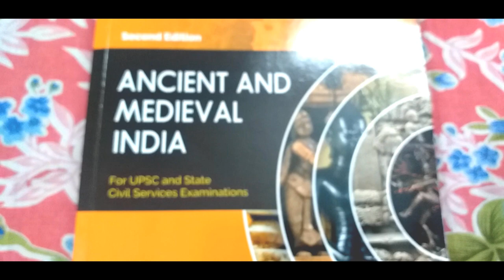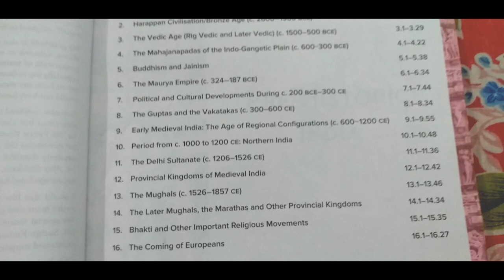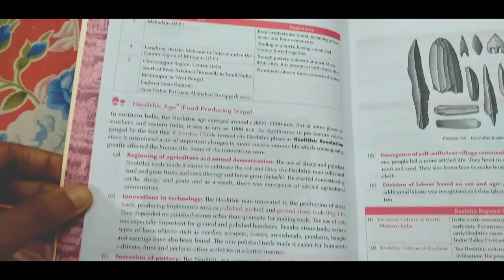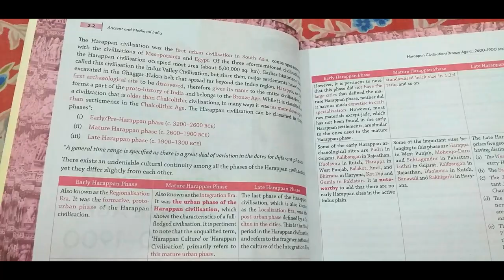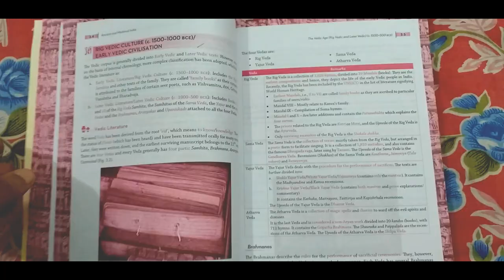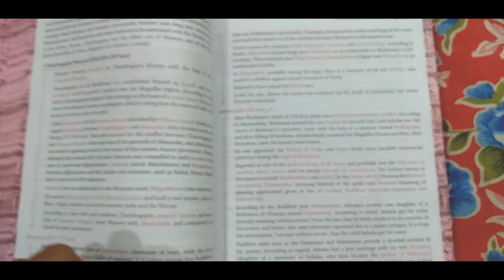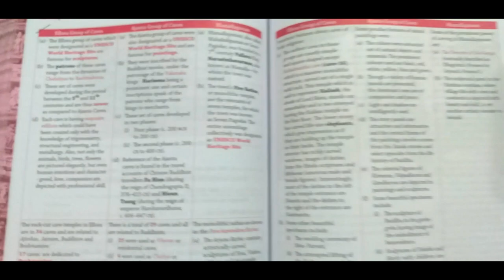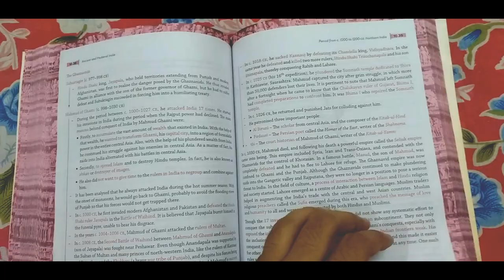Best History Book For WBCS Series | Ancient And Medieval India By Poonam Dalal Dahiya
এই History Book For WBCS or Ancient And Medieval India By Poonam Dalal Dahiya video-তে আমি তুলে ধরেছি  Poonam Dalal Dahiya-র "Ancient And Medieval India" বইটির 2nd এবং  Latest Edition টি | আমি বইটির সংক্ষিপ্ত  Review করেছি |

যত গুলি WBCS History Book or History Books For WBCS রয়েছে , তাতে  এই বইটিকে সহজেই আনা যেতে পারে  Best History Book For WBCS -র  তালিকাতে |

📙 Ancient And Medieval India By Poonam Dalal Dahiya 2nd Edition
📚 Some Latest WBCS Preparation Books :

✔ Previous Years Questions Answers Books :
• WBCS SCANNER 9th English Edition
• WBCS Scanner Bengali Version
• Binoy Publishers Book

✔ General Studies Books :
• CRACK WBCS (Part-1) 10th Edition
• WBCS Mains Winner

✔ Bengali & English Descriptive Books :
• WBCS Descriptive Bengali & English
• CRACK WBCS (Part-2)
• Arihant objective general english by sp bakshi
• BANGLA DISHARI - PROSHANTO NEMO

✔ Indian History Books :
• A Brief History of Modern India By Rajiv Ahir (Spectrum)
• Modern Indian History By Sonali Bansal
• Indian History By Krishna Reddy

✔ Indian Geography Books :
• Geography Of India By Arvind Kumar (Periyar)
• Geography Of India By Majid Husain 9th Edition
• India A Comprehensive Geography By Khullar 5th Edition
• Bharat O Paschhim Bangar Bhugol

✔ West Bengal Geography Book :
• Know Your State West Bengal (Arihant)

✔ General Science And Science & Technology Books :
• General Science & Science And Technology (Samim Sarkar & Sutapa Kar)
• Encyclopedia of General Science (Arihant)

✔ Environment Science Book :
•Environment By Shankar (7th) Revised Edition

✔ Indian Economy Books :
• Indian Economy By Nitin Singhania
• Indian Economy By Ramesh Singh

✔ Indian Polity Book :
• Indian Polity By Laxmikanth 6th Edition

✔ Math Books :
• Quantitative Aptitude By R.S. Aggarwal
• Fast Track Objective Arithmetic
• Magical Book on Quicker Maths (M Tyra)

✔ Logical Reasoning Book :
• A Modern Approach to Verbal & Non-Verbal Reasoning

✔ Interview Book :
• Make it BIG- Cracking Government Interviews in Corporate Style